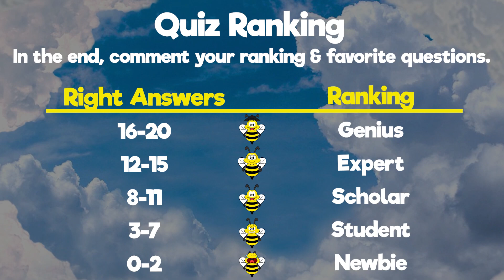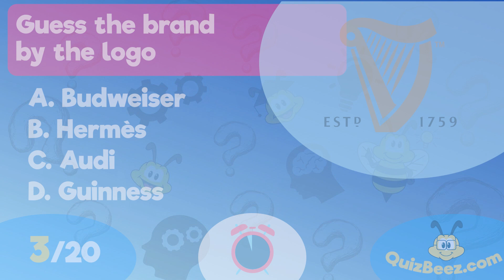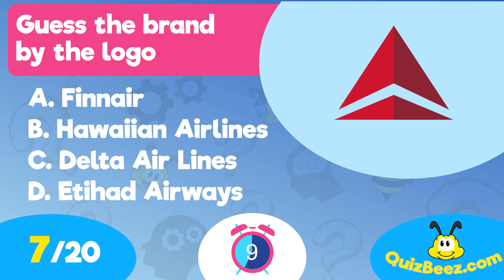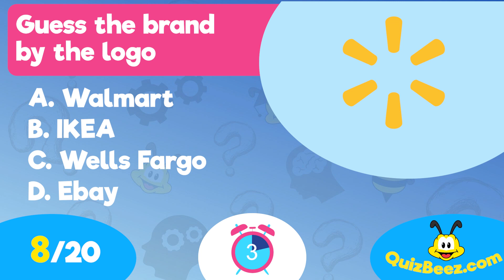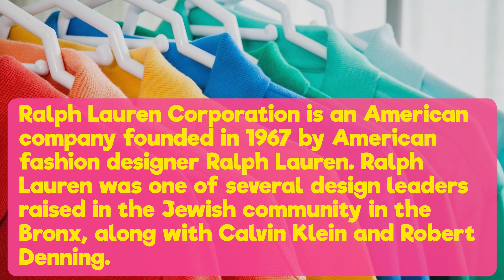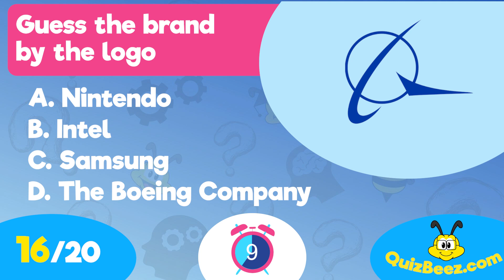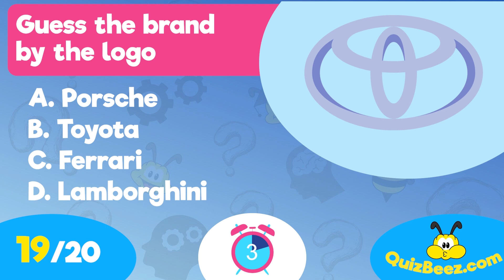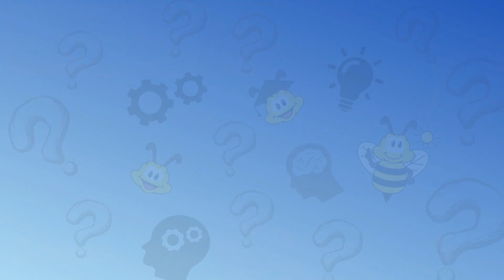Guess The Logo Quiz (GREATEST Logo Quiz Trivia Game) - 20 Questions and Answers - 20 Logo Fun Facts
Guess the logo - is the best logo quiz game that you can play and discover if you know all the famous brands or not! Can you answer these questions and ace this logo challenge? Try it and learn surprising fun facts about these favorite brands and companies. For more great trivia quizzes, check out QuizBeez